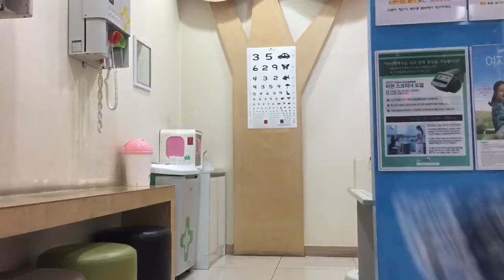A Very Productive Day || & updates about moving to Marina Bay Songdo +Shoutout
Hello Hello!
What a cool weather this rain has brought us lately, but I hope you are all safe and healthy.
Here is a short video about our recent trip to Songdo, and other things we did in just one day.

xo Euna

From Vlog No Copyright